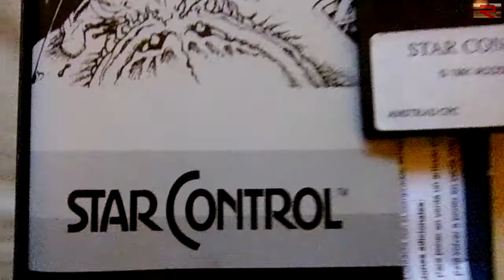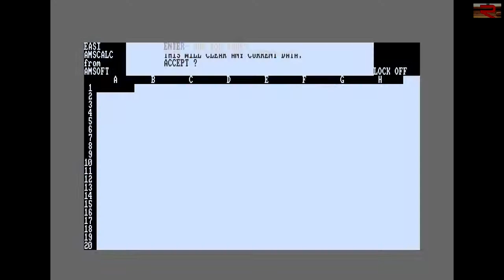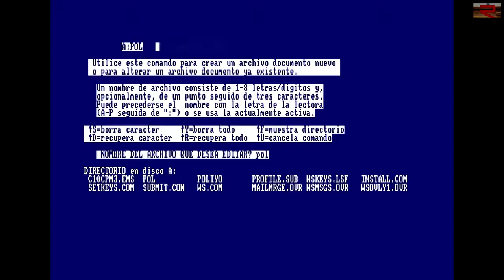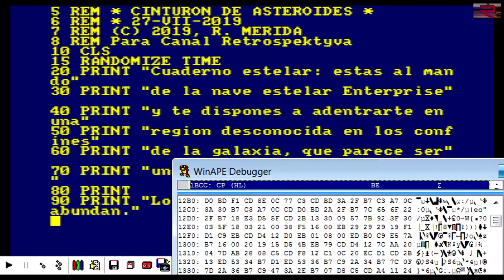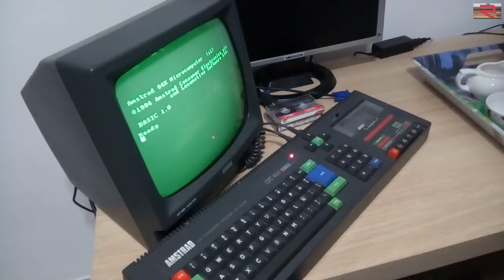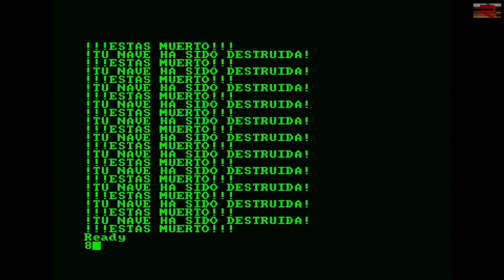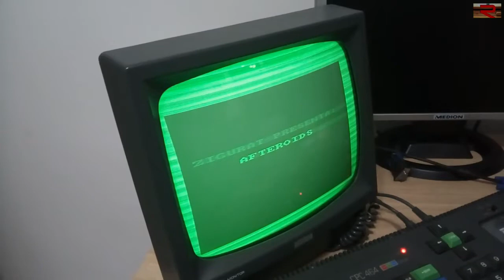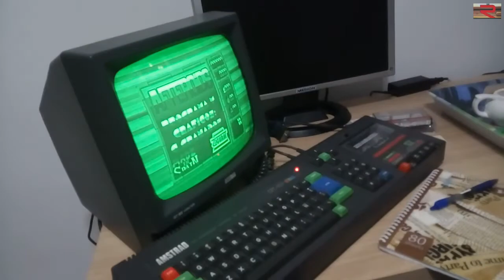Retrospectiva 10 - Amstrad CPC 464 | con Emilio Nydos y Rod Mérida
Capítulo dedicado a introducir el ordenador de cintas de cassette y disquetes de 3 pulgadas Amstrad CPC al vulgo. Para ello tomaremos como referencia su modelo de cintas: el CPC464, y su variante española el CPC472, con 64 y 72KB de RAM respectivamente (con 64 KB activados por defecto el segundo); que incorporaban un lector de cintas de cassette muy robusto y de alta calidad en la máquina de serie.

Hablaremos de cómo era esta plataforma, de algunas de sus características esenciales y básicas: el tipo de BASIC interno que incluía en ROM y hacía las veces de interfaz de usuario tras arrancar el equipo; el sistema de carga de cinta, tanto para software de videojuegos o aplicaciones comerciales como para pequeños programas en BASIC definidos por el usuario; sus tipos de monitor más difundidos, a color y en fósforo verde monocromático; sus tres modos de resolución a 16, 4 y 2 colores; sus tres canales de sonido; su tipo de procesador de 8 bits, su RAM, y limitaciones técnicas de la máquina, y cómo afectaban en la práctica cotidiana al software de aplicación y videojuegos, obligando a optimizar y constreñir su diseño; mencionaremos algunos ejemplos.

Próximamente publicaremos más vídeos sobre el Amstrad CPC, sus videojuegos, sus programas de aplicación y sus periféricos, en Canal Retrospektyva, para contribuir a que esta máquina no caiga en el olvido, y sea más ampliamente conocida entre el público profano.

¿Puede esta máquina volver a la vida hoy día, a pesar de su antigüedad y sus limitaciones técnicas y de uso? Nosotros pensamos que sí, que sigue teniendo su nicho de uso y de mercado. La prueba de ello es que sigue estando cotizada a un cierto precio de mercado en servidores de compra como ebay o wallapop, y que, por tanto, sigue habiendo un público ávido de poseerla, interesado.

Puedes escribirnos también si eres uno de ellos y necesitas adquirir tu propio ejemplar de este ordenador antaño común, pero hoy inusitado.